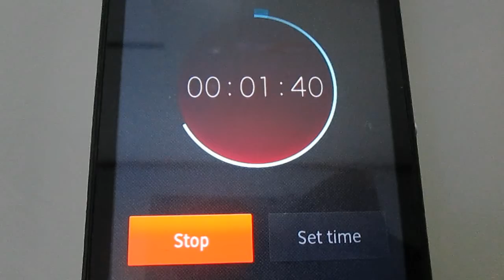ROTI BAKAR RICE COOKER | TOAST BREAD [Kitchen Hack] | Masak Tanpa Resep Eps. 50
Kalo kalian pengen banget Roti Bakar tapi ga punya panggangan atau gas dirumah sedang habis. Coba cara ini.